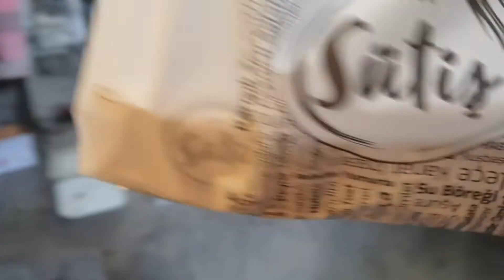Берём вкусняшки навынос вовремя карантина в Стамбуле